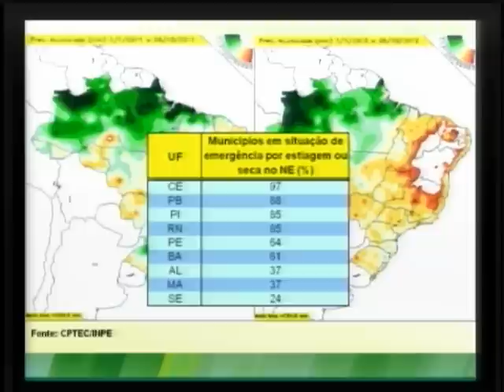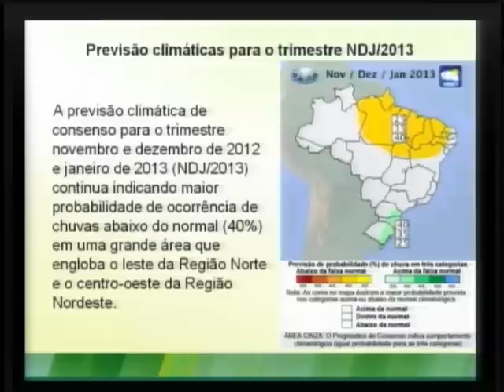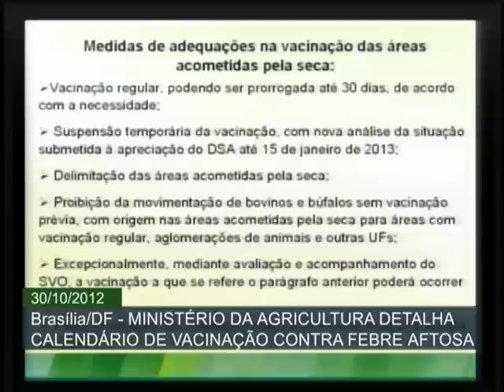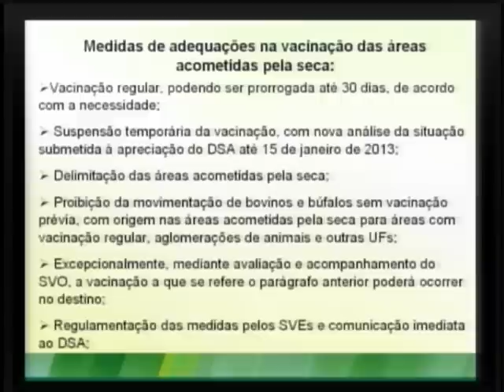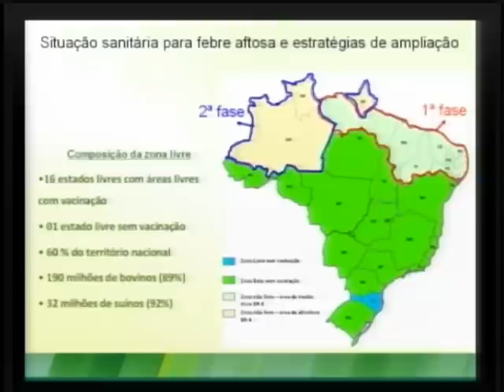Cidades do Nordeste vão avaliar se adiam ou suspendem vacinação contra febre aftosa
ATIVIDADE DO GOVERNO - 30.10.12: O Ministério da Agricultura, Pecuária e Abastecimento (Mapa) flexibilizou o calendário de vacinação contra a febre aftosa nos municípios da região nordeste do país, que estão em situação de emergência devido a seca. A estiagem na região deixou o rebanho sem condições físicas para receber a vacina. Os serviços veterinários dos estados devem avaliar a necessidade ou não do adiamento da vacinação em até 30 dias ou, até mesmo, sua supensão temporária até 15 de janeiro de 2013, período previsto para o fim da estiagem. Os técnicos do Mapa concederam coletiva para a imprensa e explicaram os detalhes do novo calendário. Confira a íntegra desse evento.